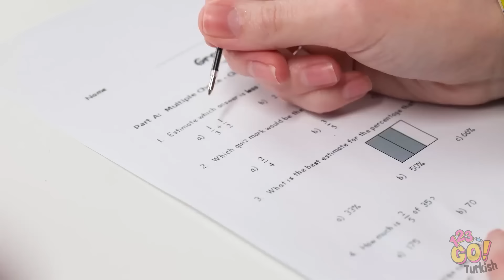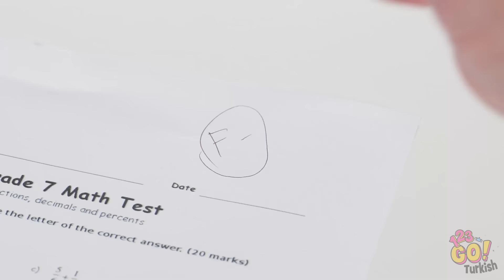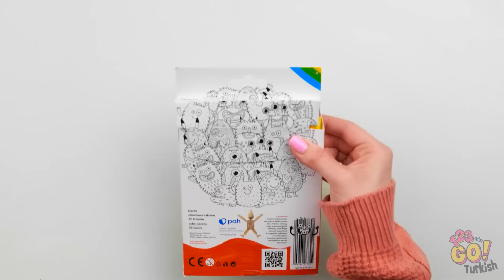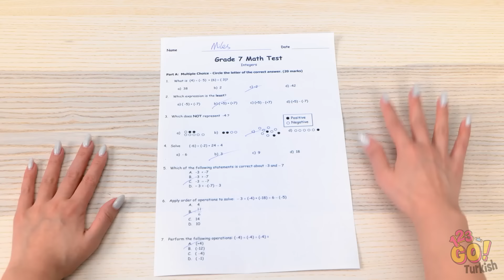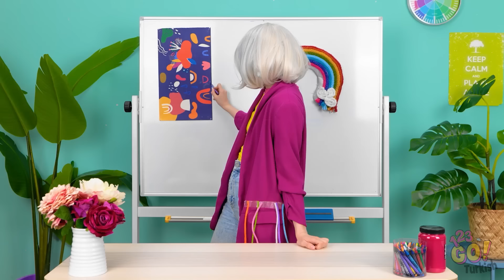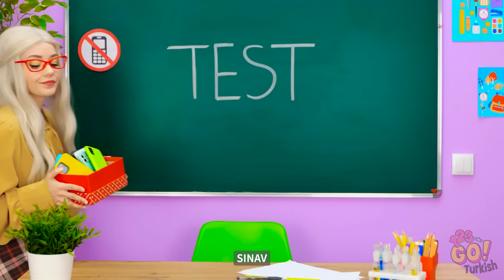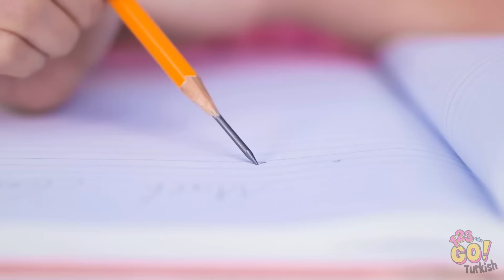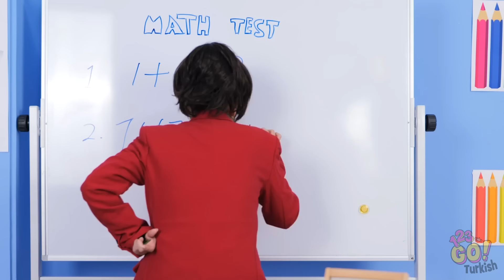İyi Öğretmen - Kötü Öğretmen || Dahice Okul Tüyoları ve Tanıdık Gelecek Komik Durumlar 123 GO!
🎓🤣 Dahice okul hileleri ve kahkaha dolu anların çarpıştığı eğlenceli öğretim tarzlarına hazır olun! Bu video, harikadan absürde her şeyi içeriyor. İster en iyisini ister en kötüsünü yaşamış olun, bu müthiş mücadeledeki komik durumlar tanıdık gelecek.

O zaman hadi, patlamış mısırınızı alın ve kıkırdamaya hazır olun - bu, kaçırmak istemeyeceğiniz bir karşılaşma! 🌟📚